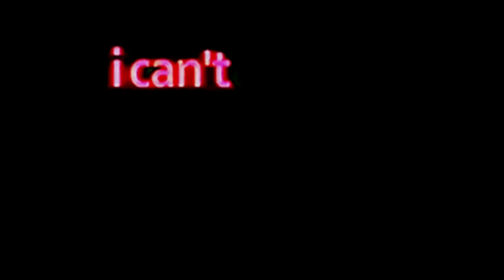Post Malone | Xxxtentacion Type Beat with hook | space (ft. BreanaMarin)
Not free for non profit.

Youngin